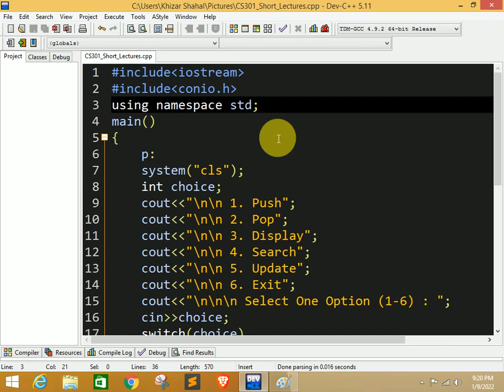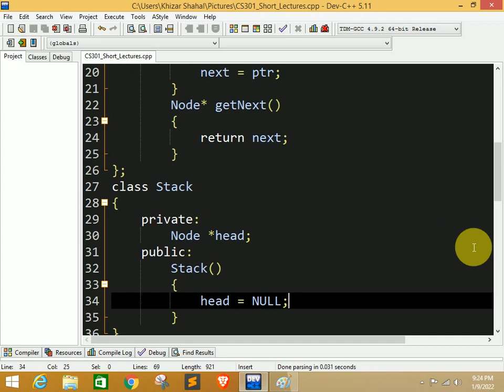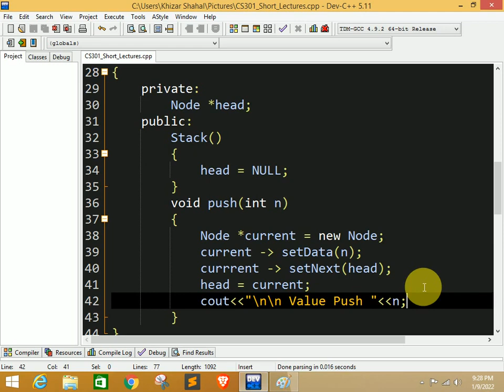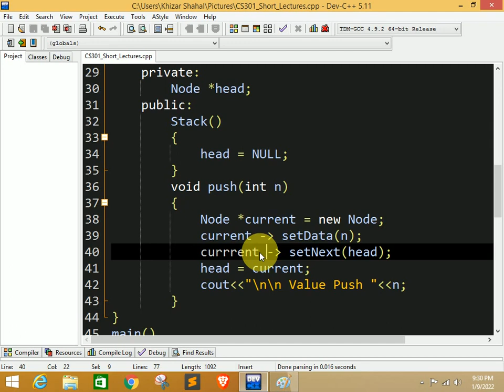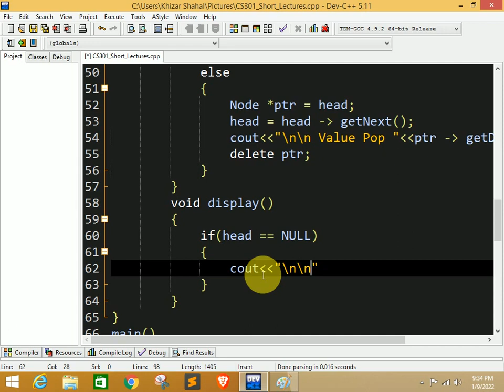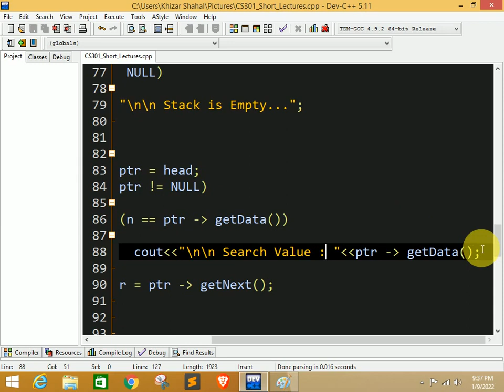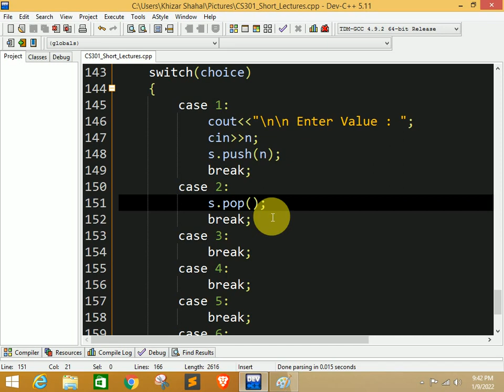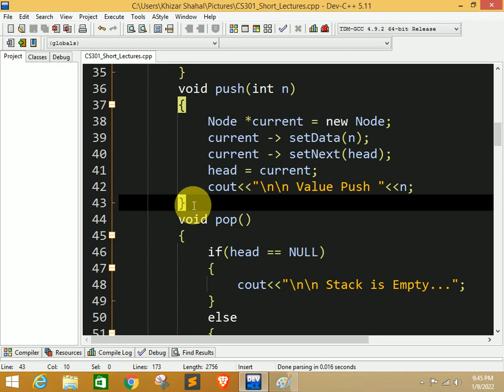Stack Using Linked List Data Structure C++ | Data Structure Lectures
All Assignments
All Quiz
All GDB
Online Classes